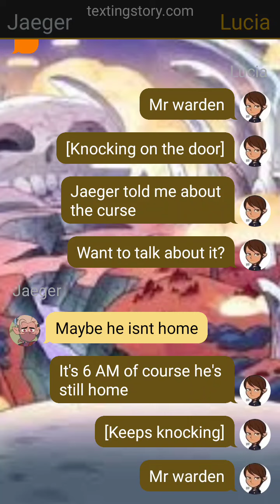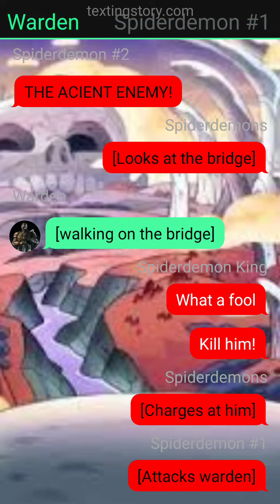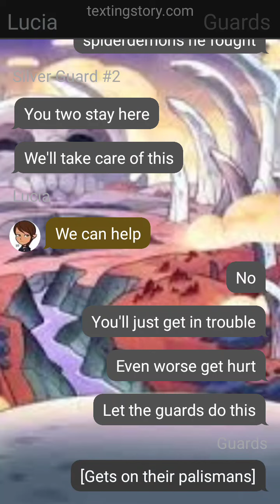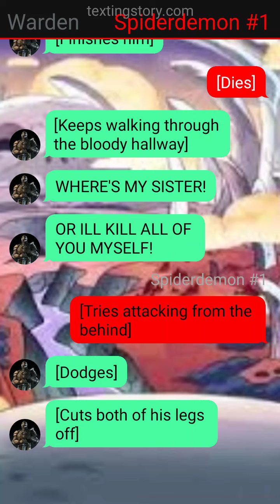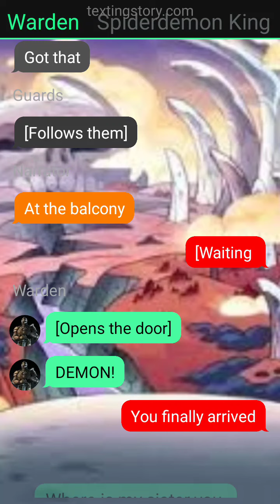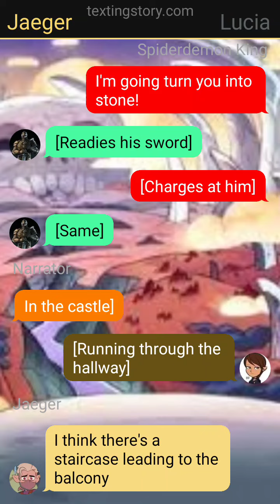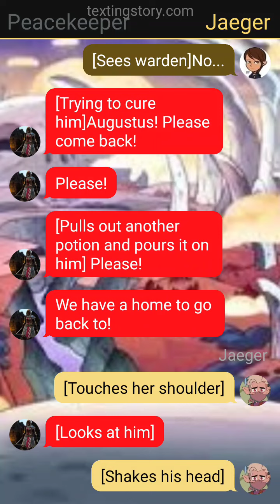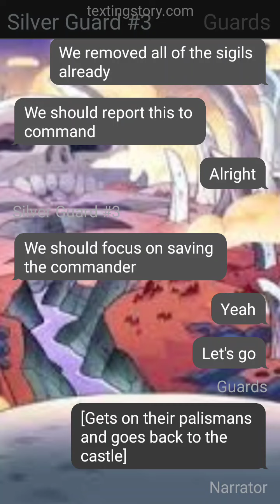Owl house x For Honor [Part 10][The king]